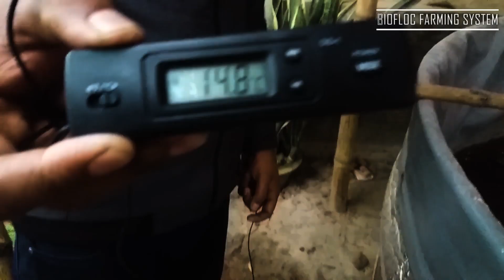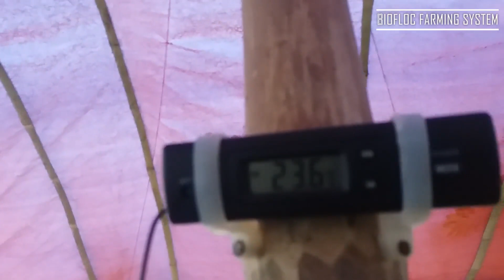Biofloc Fish Farming in Winter || শীতকালে তাপমাত্রা নিয়ন্ত্রন|| বায়োফ্লক সিস্টেম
☘️ ☘️ বায়োফ্লক ও পুকুরে মাছ চাষের এর  সকল মিটার , তারপুলিন, পন্ডলাইনার ও এয়ারেটর সহ সকল পণ্য সুলভ মূল্যে বিশ্বস্থতার সাথে দেশের সর্বত্র সরবরাহ করা হয়। প্রোডাক্ট অর্ডার করতে ফোন দিন  অথবা সরাসরি অফিসে এসে  নিতে পারেন।
অফিসের ঠিকানাঃ সোরাফ প্লাজা(২য় তলা), কালীতলা (কলেজ রোড) বগুড়া।
যোগাযোগঃ  ০১৭১৯৪০৪৭৪০ ( সকাল ১০.০০ - রাত ৮.০০)
☀️☀️বায়োফ্লক বা রেসওয়ে প্রজেক্ট, দক্ষ টিম দ্বারা সারা দেশে সেটআপ করে দেওয়া হয়।
যোগাযোগঃ ০১৮৪১৪০৪৭৪১
☘️ ☘️ প্রতি শুক্রবার ও শনিবার বায়োফ্লক, রেসওয়ে ও প্রযুক্তি নির্ভর পুকুরে  মাছ চাষ বিষয়ক দুই দিন ব্যাপী হাতে কলমে প্রশিক্ষণ কার্যক্রম অনুষ্ঠিত হয়(আবাসিক, থাকা খাওয়ার সুব্যবস্থা আছে, প্রশিক্ষণে অংশগ্রহণ করতে যোগাযোগ করুনঃ  ০১৭১৯৪০৪৭৪০ , ০১৮৪১৪০৪৭৪১
☀️☀️ উৎকৃষ্ট মানের প্রায় সব ধরনের মাছের পোনা দেশের সর্বত্র হোম ডেলিভারি দেওয়া হয়। যোগাযোগ করুনঃ ০১৬৮৫৫৮৭৩৪৮
স্থানঃ  চাঁপাপুর, আদমদিঘি, বগুড়া। ( ঢাকা থেকে আসা নওগাঁর বাসে চড়বেন, নামবেন চৌমুহনী, সেখান থেকে অটো রিক্সা করে চাঁপাপুর আসবেন।)